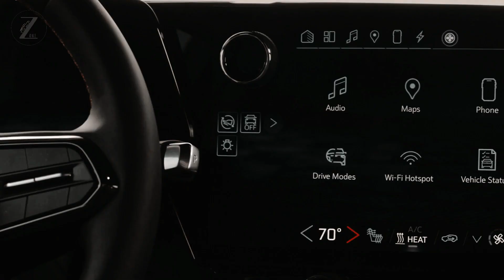Chevrolet Blazer RS 2024 / Mid Size Electric SUV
The Blazer comes standard with a 228-hp turbocharged 2.0-liter four-cylinder and an optional 308-hp 3.6-liter V-6. Both are mated to a nine-speed automatic transmission and front- or all-wheel drive. The front-wheel-drive, turbo-four version has enough power to cruise around town and on the highway.

The four-cylinder can tow up to 1,500 pounds, while the V-6 version can tow up to 4,500 pounds. With its balanced stance and accurate steering, the Blazer is the best-driving crossover to wear the Chevrolet bowtie.

2024 Chevrolet Blazer RS / Mid Size Electric SUV